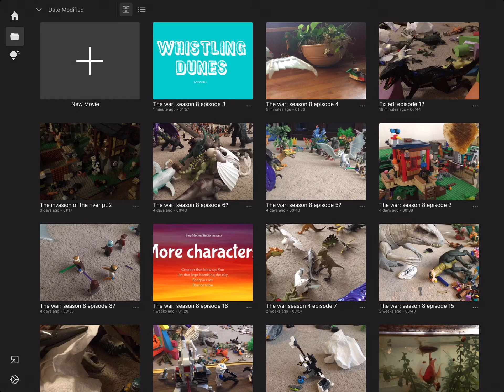The war: season 8 episodes 3 and 4